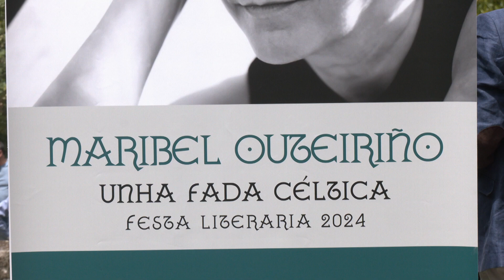Maribel Outeiriño recibe o Premio Trasalba